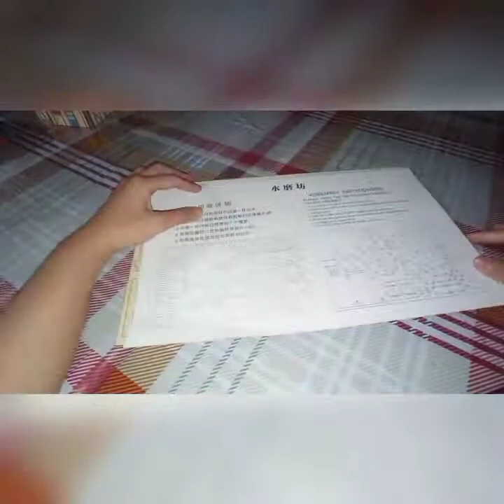3D wood simulation model. (Water mill)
Musician: Jef